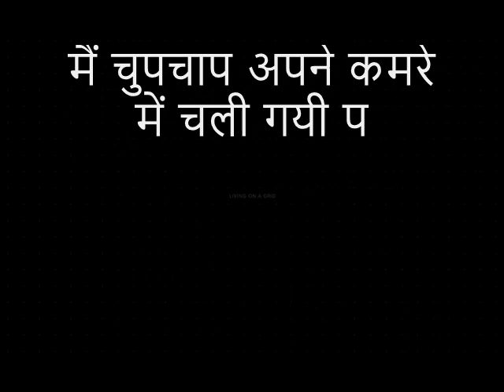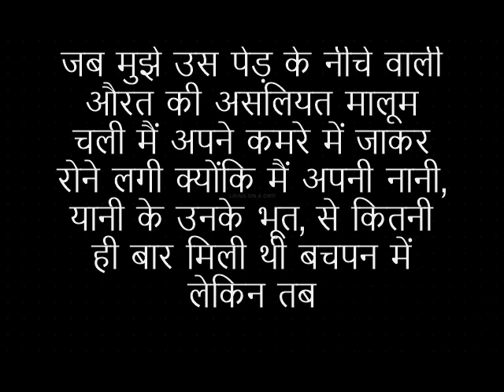घर के पीछे: रोमांच और रहस्य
शर्मा जे फिर से लाए है एक नई रहस्यमयी कहानी जो आप आखिर तक सुने बिना रुकेंगे नही. पसन्द आए तो लाइक जरूर कर दीजियेगा.